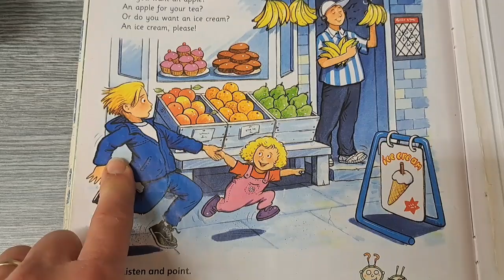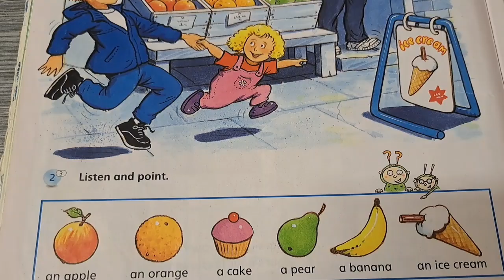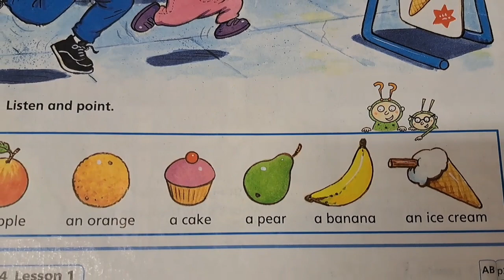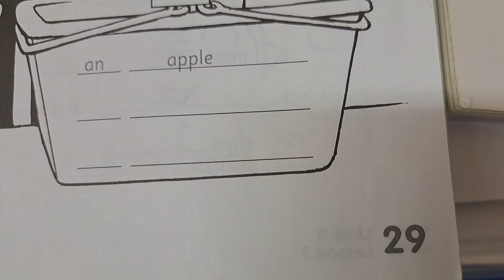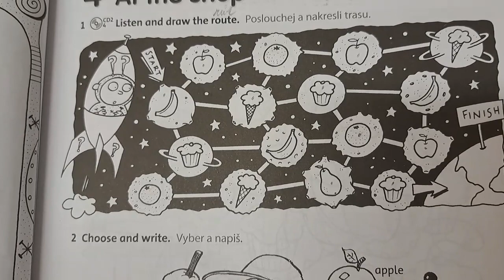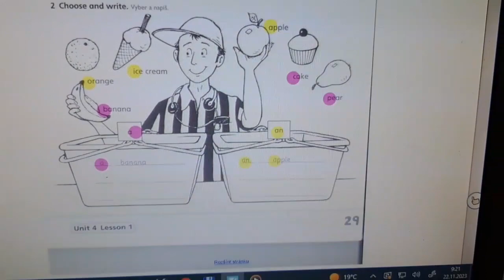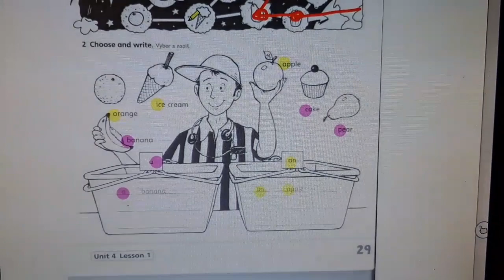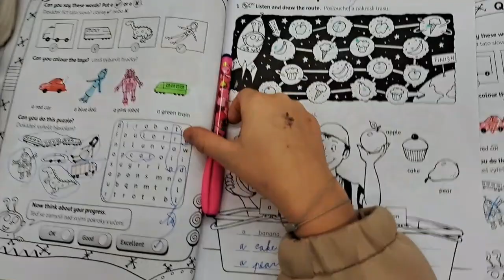HS1-U4-At the shop